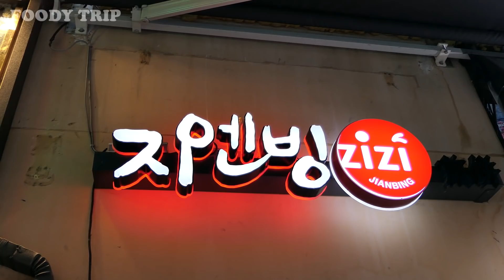delicious Chinese Crepe JianBing (煎餅) - Korean Street Food / Hongdae, Seoul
Hongdae Street Food - JianBing
3,800 KRW (USD 3.37)

Add Toppings : Bacon, Chuibing, Coriander
2,200 KRW (USD 1.95)